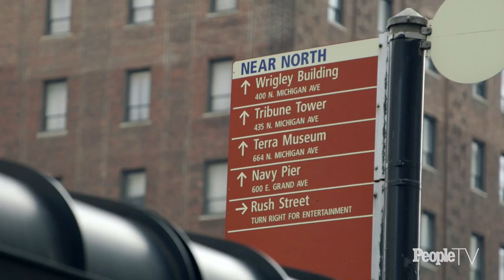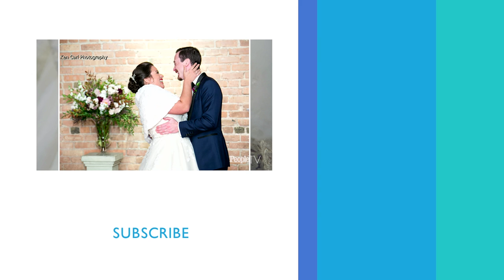Curvy Bride Must Choose Between Mother’s Wedding Dress & Royal Gown | The Perfect Fit | PeopleTV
In most wedding scenarios, family plays a big role in the planning process. Young bride Mary is put on the spot to try her mother’s wedding dress before Shannelle’s dress choice. Through this interaction, Shannelle realizes a correlation between the mother and daughter in that they are both inspired by royal brides such as Princess Diana and Kate Middleton. But will Mary end up wearing her mom’s dress instead of buying on from Shannelle? Inez comes for her final fitting literally two days before her wedding. She swoons over her vintage looking dress but is suddenly tempted by Shannelle (as well as her insistent mother and sisters) to add a pricey last minute veil.